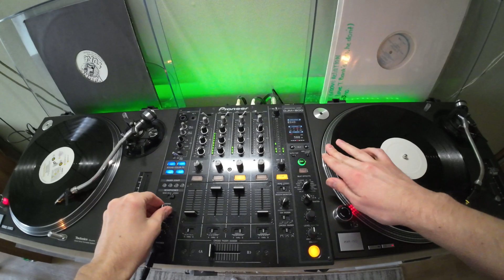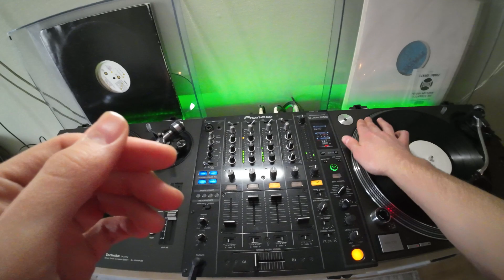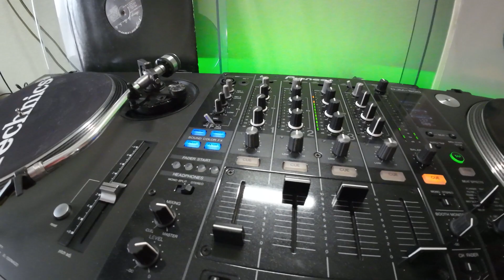Oldskool House Garage mix (action selection 24)